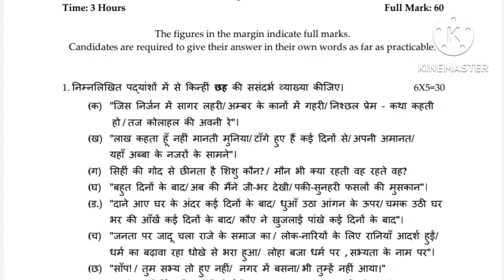B.A 3rd Sem General Question Paper-2020// Sub-Hindi// Paper-CC-/GE-3//Burdwan University